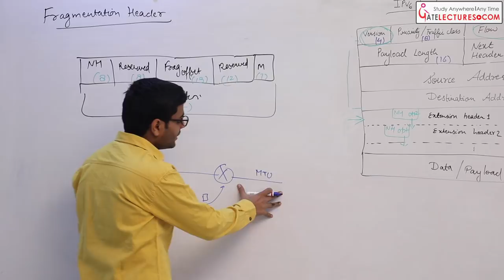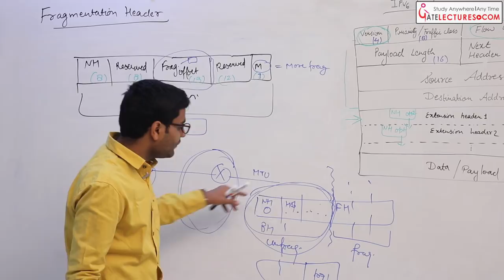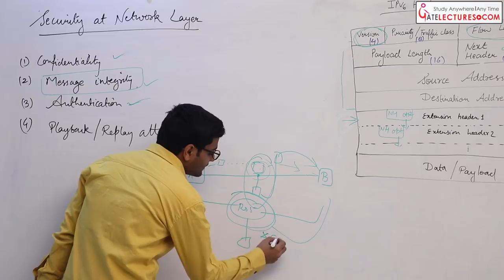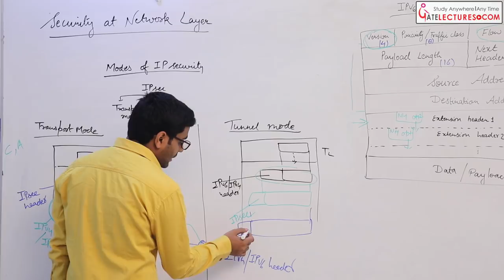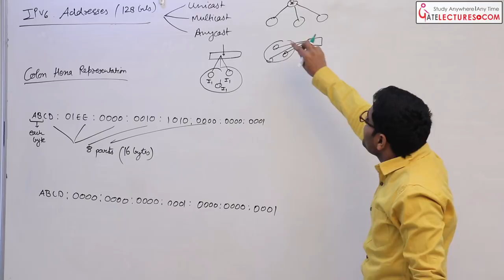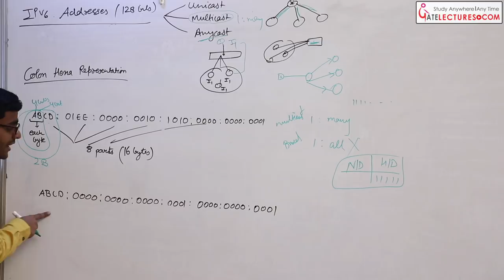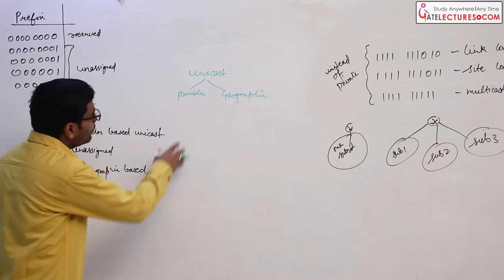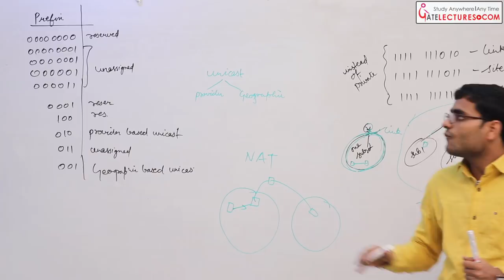IPv6 Internet Protocol Version 6 Part 3 gate computer science